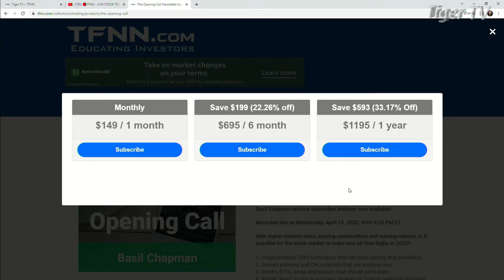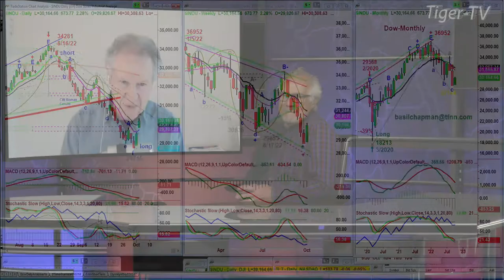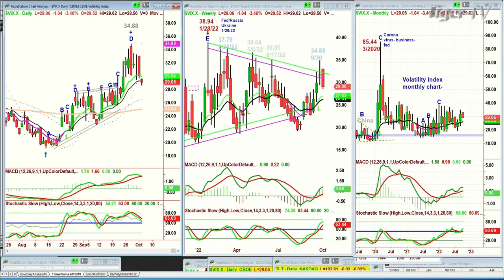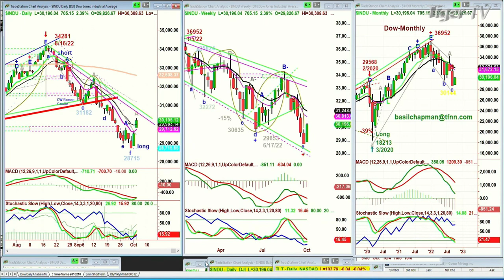October 4th, Basil Chapman on the Tom O'Brien Show - 2022